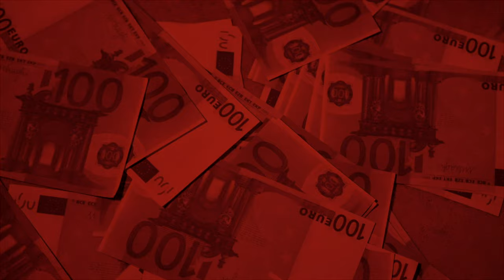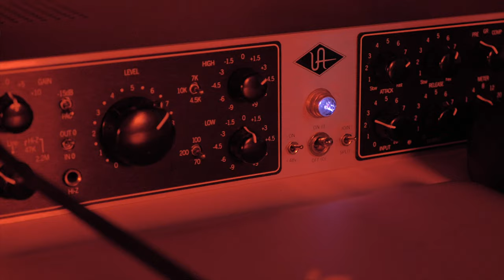Blaike - Get Money On The Road (Official Video)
Track 3 "Get Money On The Road" performed by Blaike
2o21 Young Ceo Musique.

Writer(s): Michel Nzuzi
Producer(s): Yung Dza
Recorded at: YCM Studio
Mixed by: Michel Nzuzi
Mastered by: Michel Nzuzi
Directed by: Julien "JT" Thibaudot

"Get Money On The Road" performed by Blaike
2o21 Young Ceo Musique.